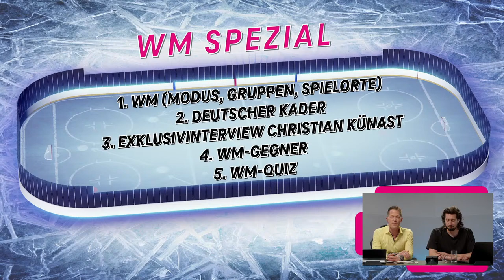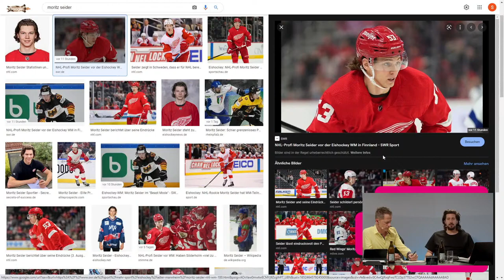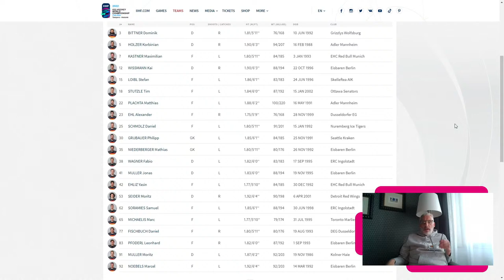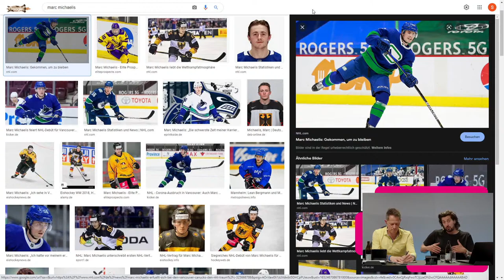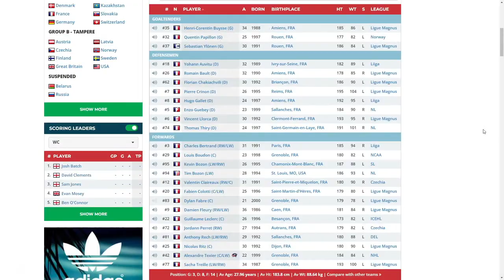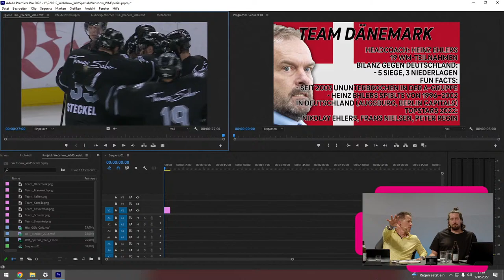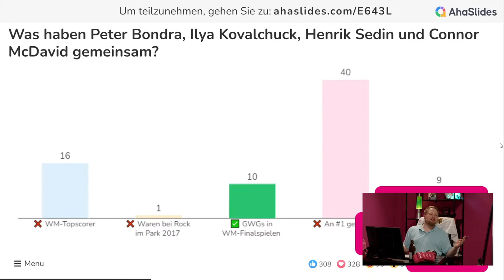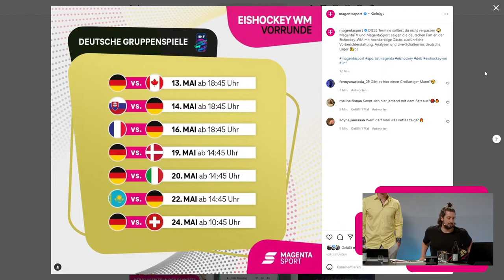Eishockey-WM Spezial mit Christian Künast | MAGENTA SPORT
Am 13. Mai startet die Eishockey-WM in Finnland und bei MagentaTV und MagentaSport siehst du alle deutschen Spiele und die K.o.-Phase LIVE! Vorher beschäftigen wir uns in "Eishockey-WM Spezial" mit der Weltmeisterschaft und natürlich dem DEB-Team. Zu Gast: Christian Künast.

Live bei Youtube, Facebook und MagentaSport.de!